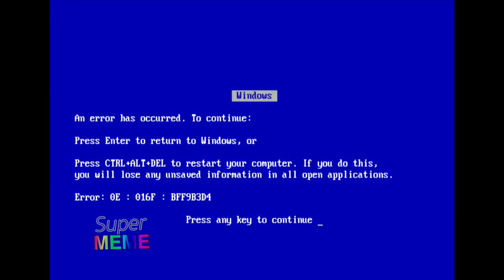(YTP) SpingeBill Poisons Potroke's Beans